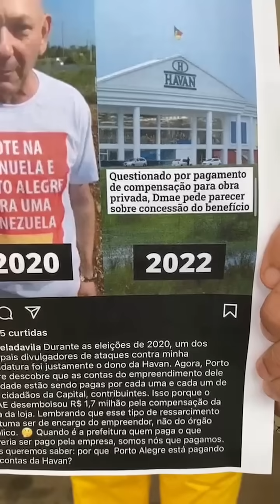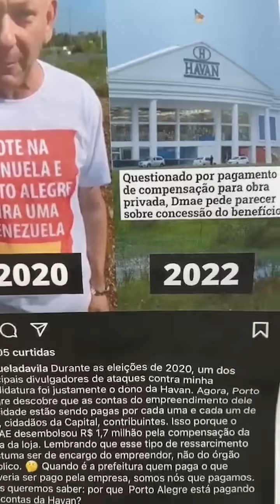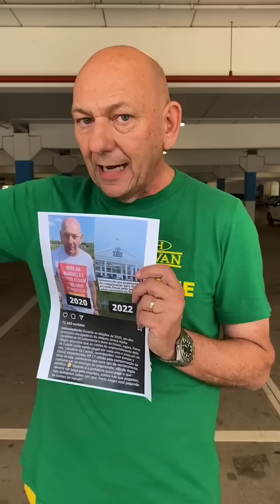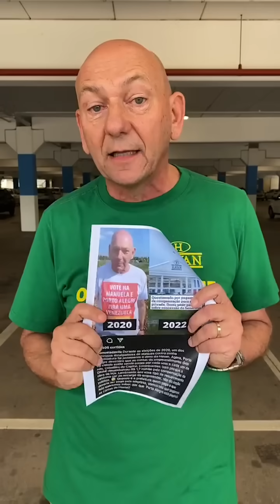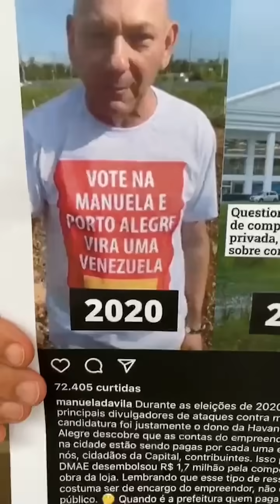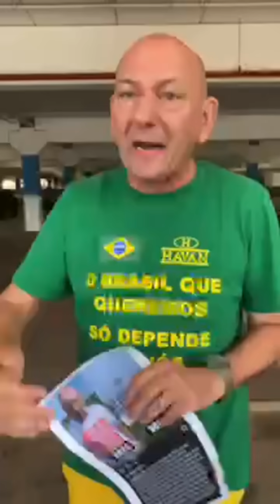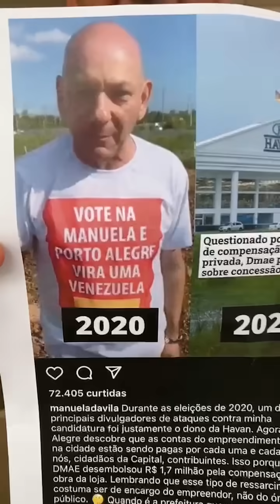CONTRA NARRATIVAS EXISTE A VERDADE | LUCIANO HANG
Eu adoro desmentir a esquerda. Parece que a @manueladavila está com dor de cotovelo, por conta da última live que fiz a respeito dela. Então, resolveu lançar uma FAKE NEWS sobre mim, mas como contra narrativas existe a verdade, eu venho aqui desmentir todas as besteiras ditas pela Manuela. Confira no vídeo!